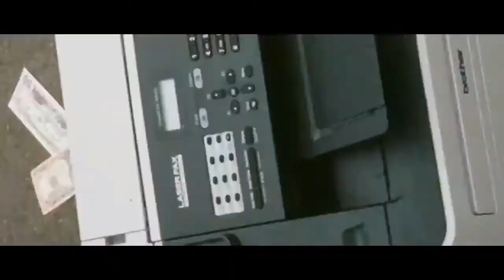Anik Khan - Big Fax (Edited Version)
Anik Khan - Big Fax (Edited Version - Clean)

For PROMO Only! Underrated by MusiXpot

Support the Artist, check out their content!

Artist: Anik Khan

Song: Big Fax

Album: [Single]

Lyrics:

[Pre-Chorus]
I'm the one who put it on my back though
I'm the one who's showing off the ankles
Came up off of nada so I'm thankful
You know I got to get it 'til the bank close

[Chorus]
Facts bro
Facts bro these is all facts
Big tunes, big checks, big racks bro
Who's this, who's that, sh*t wack bro
Men lie, women lie, stats don't
Facts bro really big facts

[Verse 1]
Damn it feels good to be an immigrant
When we order lunch it's only chili shrimp
Mixing up masala with the militant
Shooters on dial but the smile very innocent
Who that is, who that is, big baba
Foreign sh*t with the Timberlands, no prada
With the sh*ts, yeah we with the sh*ts, don't bother
Get the bread split the dividends, InshAllah
My shorty wrists whipping in some bangles
She in this *** cutting up the mangoes
Cuban links feeling like I'm Castro
But only with the cash flow

[Chorus]
Facts bro

[Verse 2]
Fallin in all of it it's pouring out it's pouring in
Give me mine I need tonight I keep the truth I bring the lies
You know Niky bringing out the bounce [one-two]
Three or four shots I can count
Pretty women standing on the couch
Tryna get it but the Arabs got me leaving unannounced
Habibi, Habibi, are you my Nefertiti
You play hard to get but I'mma give it to you easy
Grape mint shisha, morocco mint tea leaves
They think I'm a threat but I'm an addict to the belief
Ani making more than I can count now
Taking meetings with the fairer skin downtown
The money got me coming out the house now

[Chorus]
Facts bro

[Chorus]
Facts bro